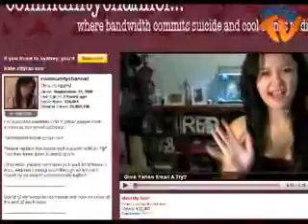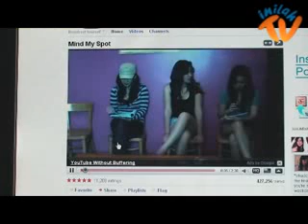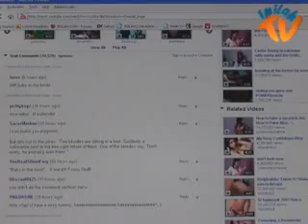Natalie Terkenal Setelah Tampil Seksi di Youtube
Banyak cara bisa dilakukan wanita untuk menjadi terkenal. Tapi rupanya kecantikan saja belum cukup. Diperlukan kreativitas lain agar keseksian yang dimiliki bisa ikut tereksploitasi. Hasilnya, wanita seperti Natalie kini bisa menyaingi popularitas artis Hollywood.